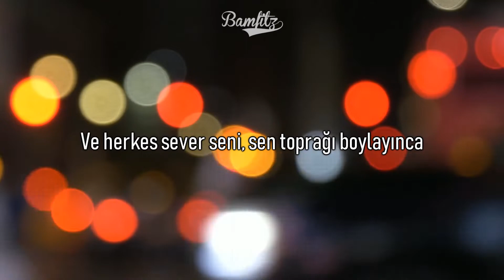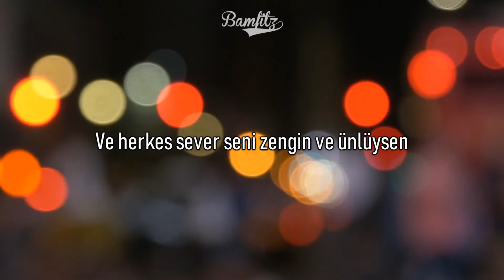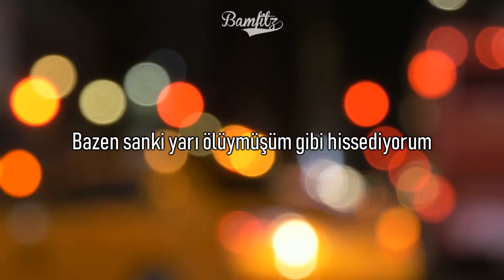Joe Fox - Autopilot (Türkçe Çeviri)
Joe Fox'un Autopilot parçasının Türkçe çevirisidir.